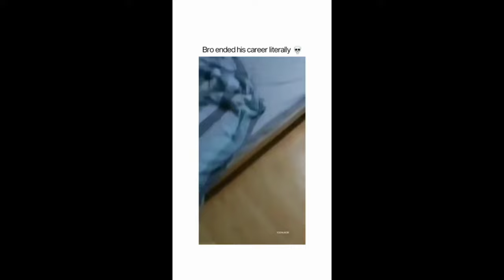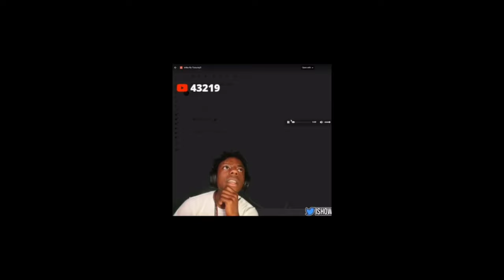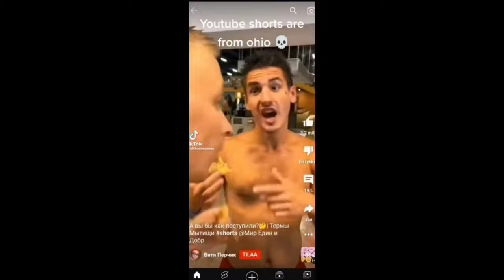Cursed Memes made by Infinite Monkeys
Infinite Monkeys on typewriters made these. Also fun fact typewriter is the longest word you can make with the top line of the QWERTY keyboard. Called them cursed but they're more blursed. You said you'd watch these so you better enjoy, or else I'll cry.

Taken from r/blursed_memes

SHOUT-OUTS
@humility6546 for scaring the crap outta me
@sussygob4205 for wanting me to remember him
@keterpatrol7527 for consistent comedic comments
@melbur83 for watching both channels
@DiamondWorldYoutube cause I forgor why
@tom_the_animator for saying hello
@heyimmagni cause I forgor again
@SBOY2309 because they asked nicely
@PurpleCranes for calling me his favourite
@madrussian1444 for singing excellently